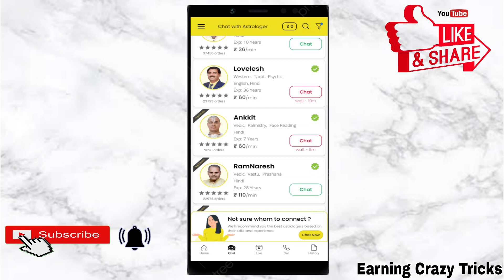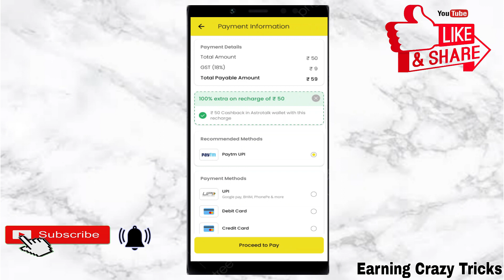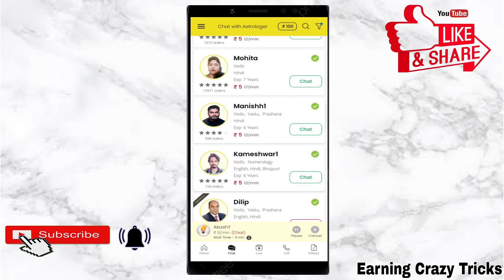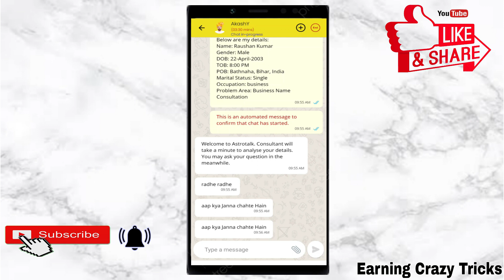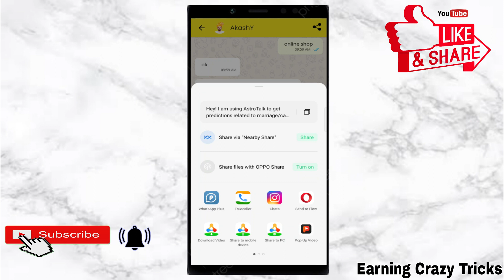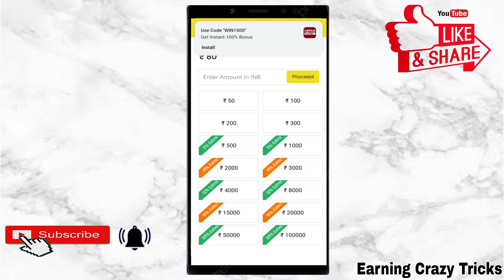Astrotalk App Review || Astrotalk App Kya Hai || Astrotalk App Kaise Use Kare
risk'."

_TOPIC__

astrotalk app review
astrotalk app kya hai
astrotalk app kaise use kare
astrotalk real or fake
astrotalk me free chat kaise kare
astrotalk advertisement
astrotalk app free chat
astrotalk first chat free
astrotalk free question
astrotalk astrology app review
astrotalk astrologer interview questions,
astrotalk astrologer interview
astrotalk ad girl name
free astrotalk app
how to use astrotalk app for free
astrotalk babita
astrotalk best astrologer
astrotalk by rajan
astrotalk business model
astrotalk brand ambassador
how to become astrologer in astrotalk
astrotalk astrology predictions by astrologers
astrotalk ceo
astrotalk case study
astrotalk customer care number
astrotalk download

    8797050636 Contact - For Sponser And Help
Whatsup no .